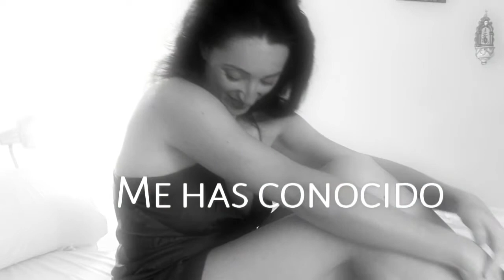True Love for Me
-     Twenty- @xiomararaya

- Correo para información y contacto

MI OTRA CUENTA DE INSTAGRAM